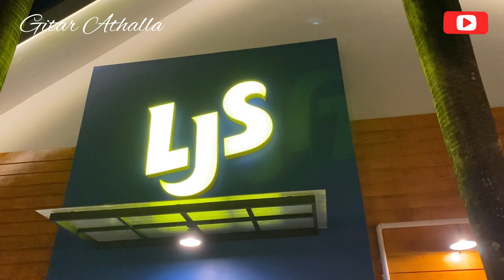LONG JOHN SILVER’ S, Seafood Restaurant from USA